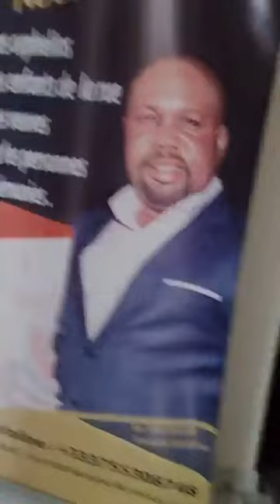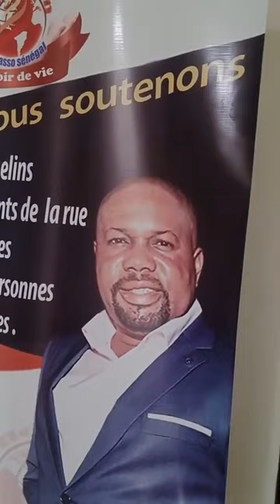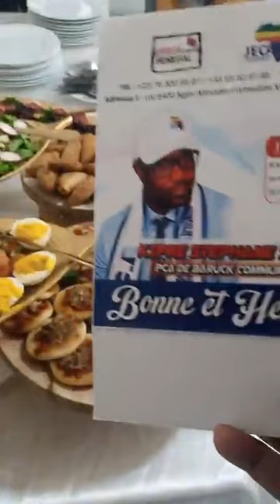LE NOUVEL AN 2023, PDG MR JOEL KRASSO RECOIT SON PERSONNEL BARUCK